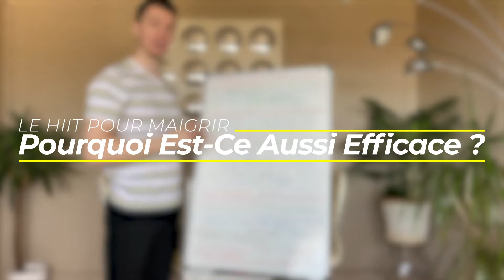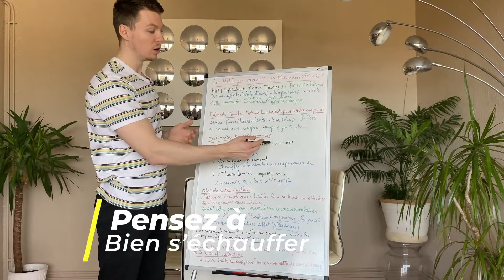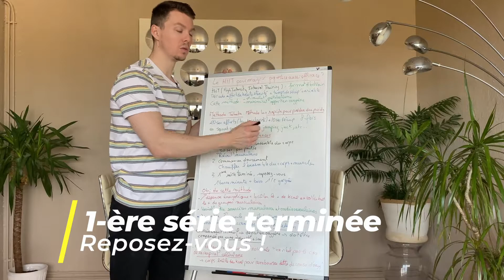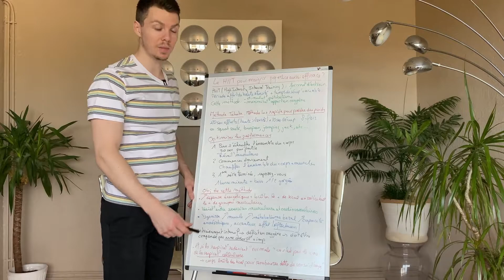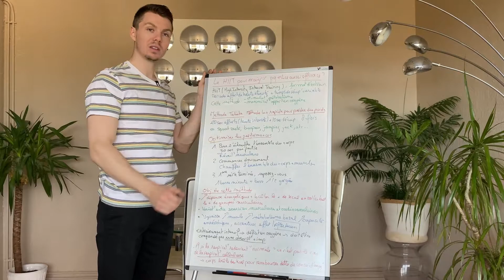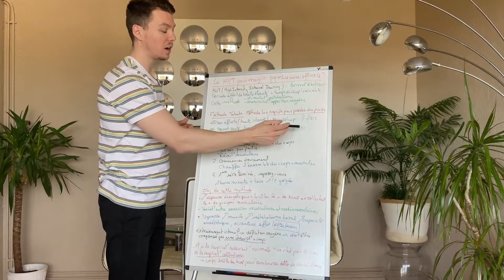POURQUOI LE HIIT FAIT-IL MAIGRIR ?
► Découvre comment Nathalie a perdu 2kg en seulement 10 jours grâce à la méthode KATAR :

Merci pour votre temps et pour votre soutien !